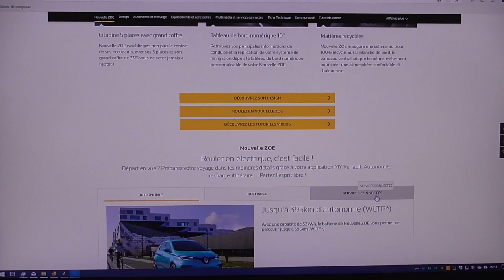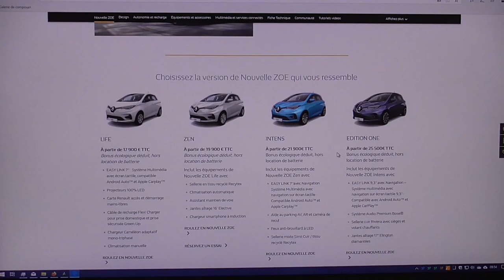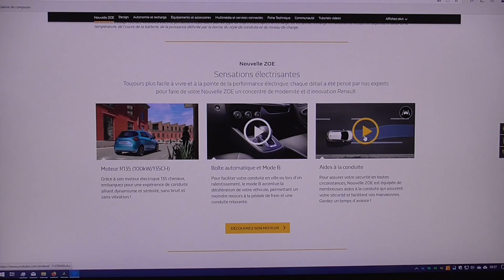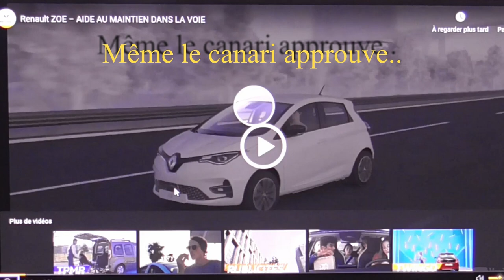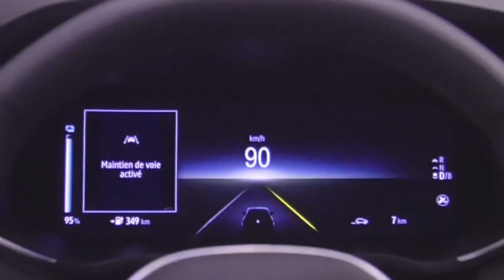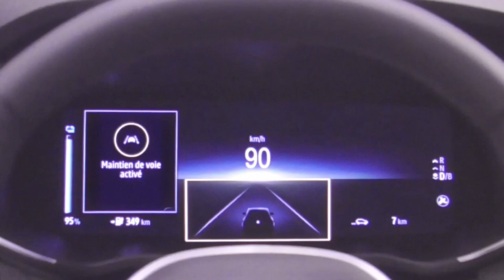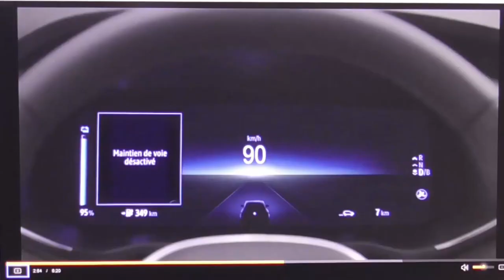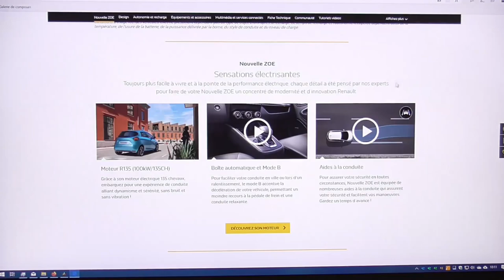[256] L'autopilote, les aides, tout simplement.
Renault commence à débloquer les aides à la conduite.. à voir. Tesla reste la référence, la ZOE50 serait bien capable de la suivre, de pas trop loin.. on peut rêver !
Les aides financières permettent l'achat d'une ZOE50 neuve, bien sur.